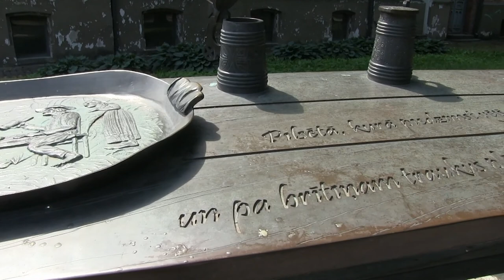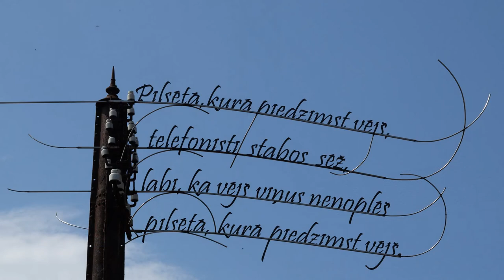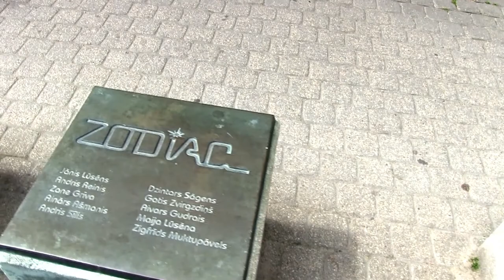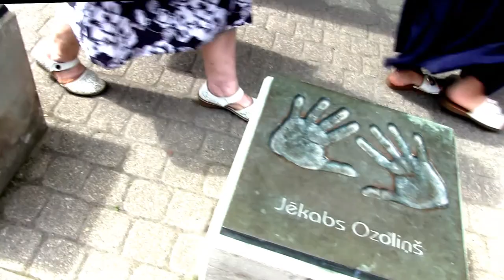Pilsētā kurā piedzimst vējš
Varen varoša vārna zarā sēž,
Jumtu plēš vējš, bet nenoplēš

Laivinieks laivai dēli tēš,
Zārcinieks zārkam vāku tēš

Dzintara latvieši krogos sēž
Un pa brītiņam traukus plēš

Telefonisti stabos sēž,
Labi, ka vējš viņus nenoplēš

Plēsēji — plēš, dzēsēji — dzēš,
Sēdētāji — kā parasti — sēž,

Pieplok pie zemes cilvēku mežs,
Saknes jau vējš neizplēš

Mūzika: Imants Kalniņš
Vārdi: Māris Čaklais